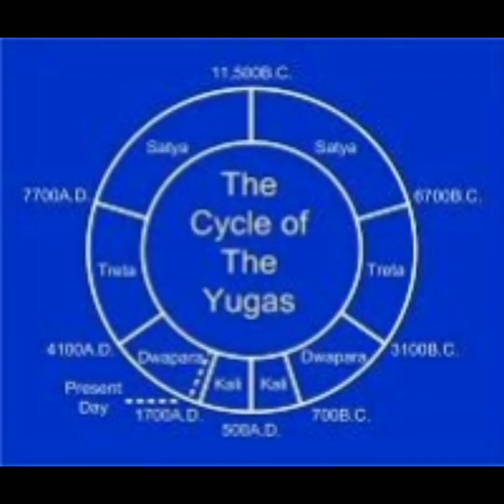El principio del fin: El Kali Yuga...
El Inicio y el Fin.
El kali YUGA:
Es hasta cierto punto, espeluznante la precisión de los detalles, pero es innegable que acertaron. Sea porque el tiempo es infinito y circular, y lo que sucedió una vez, vuelve a ocurrir en su escala giratoria inconmensurable, o por lectura de estrellas, o por cualquier método de adivinación, estos libros llamados "VEDAS" fueron escritos hace más de 5 mil años.

LAS PREDICCIONES VÉDICAS SOBRE KALI YUGA: los signos precursores.

El período que precede al cataclismo que debe destruir la especie actual de los humanos está marcado por los desórdenes que son los signos anunciadores de su final. Como ocurrió en el caso de los Asuras, Shiva no puede destruir más que las sociedades que se han alejado de su papel, han transgredido la ley natural. Según la teoría de los ciclos que regulan la evolución del mundo, nos aproximamos hoy en día al final del Kali Yuga, la edad de los conflictos, de las guerras, de los genocidios, de las malversaciones, de los sistemas filosóficos y sociales aberrantes, del desarrollo maléfico del saber que cae en manos irresponsables. Las razas, las castas se mezclan. Todo tiende a nivelarse y el nivelamiento, en todos los ámbitos, es el preludio de la muerte. Al final del Kali Yuga este proceso se acelera. El fenómeno de aceleración es uno de los signos de la catástrofe que se aproxima. Los Purana describen los signos que caracterizan al último período, el crepúsculo del Kali Yuga.

Leemos en el Linga Purana:

-«Son los más bajos instintos los que estimulan a los hombres del Kali Yuga. Ellos eligen preferentemente ideas falsas. No dudan en perseguir a los sabios. El deseo les atormenta. La negligencia, la enfermedad, el hambre, el miedo se extienden. Habrá graves sequías. Las diferentes regiones de los países se opondrán unas a las otras.

Los libros sagrados ya no se respetarán. Los hombres no tendrán moral, y serán irritables y sectarios. En la edad de Kali se extienden las falsas doctrinas y los escritos engañosos.

Las personas tienen miedo ya que descuidan las reglas enseñadas por los sabios y no efectúan ya más los ritos correctamente.

Muchos perecerán. El número de príncipes y de agricultores disminuirá gradualmente. Las clases obreras quieren atribuirse el poder real y compartir el saber, la comida y los lechos de los antiguos príncipes. La mayor parte de los nuevos jefes son de origen obrero. Ellos perseguirán a los sacerdotes y a los que tengan sabiduría.

Se matará a los fetos en el vientre de su madre y se asesinará a los héroes. Los Shudra (obreros) pretenderán comportarse como Brahmanes (sabios) y los sacerdotes como obreros.

Los ladrones llegarán a reyes, los reyes serán ladrones.

Muchas serán las mujeres que tendrán relaciones con varios hombres.

La estabilidad y el equilibrio de las cuatro castas de la sociedad y de las cuatro edades de la vida desaparecerán de todas partes. La tierra producirá mucho en algunos lugares y demasiado poco en otros.

Los dirigentes confiscarán la propiedad y harán de ella un mal uso. Ellos dejarán de proteger al pueblo.

Hombres viles que habrán adquirido un cierto saber (sin tener las virtudes necesarias para su uso) serán honrados como sabios.

Hombres que no poseen las virtudes de los guerreros llegarán a ser reyes. Habrá sabios que estarán al servicio de hombres mediocres, vanidosos y rencorosos. Los sacerdotes se envilecen al vender los sacramentos. Habrá muchas personas desplazadas, errando de un país a otro. El número de hombres disminuirá, el de mujeres aumentará.

Raras serán las personas que vivirán cien años. Los textos sagrados serán adulterados. Los ritos serán descuidados. Los vagabundos serán numerosos en todos los países.

Los heréticos se opondrán al principio de las cuatro castas y de las cuatro épocas de la vida. Personas no cualificadas pasarán por expertos en materia de moral y de religión.

Las personas masacraran a las mujeres, a los niños, a las vacas y se matarán unos a otros.»

Ciertamente que la mitología Hindú,es impresionantemente exacta...La labor de una Madre,en cualquier entorno de la Vida es la de educar,guiar y reprender...Kali,como madre,esta avisando a sus hijos de su mala conducta...bienaventurados son los que oyen su mensaje...